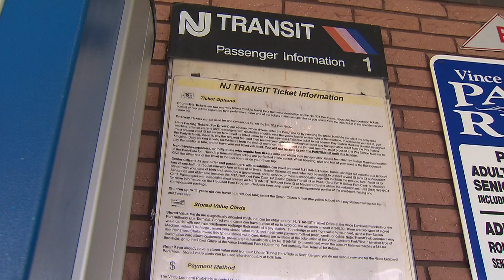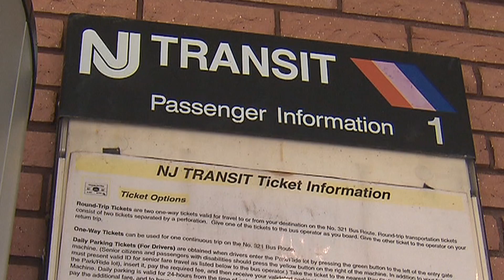NJ Transit Too Hot Hotline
A woman trying to get help from NJ Transit wound up with a hotline that was just too hot.

A passenger using a self-serve kiosk at the Park and Ride lot at the Vince Lombardi Rest Area was frustrated when the machine ate her credit card Wednesday morning.

She called a number for a NJ Transit hotline listed on a passenger information poster and was shocked to hear, "Welcome to America's hottest talk line. Ladies, to talk to interesting and exciting guys free, press one now. Guys, hot ladies are waiting to talk to you, press two to connect free now."

The woman has asked to remain anonymous, but she tells News 12 New Jersey she was astounded. She was shocked that a number listed for a government agency turned out to be X-rated.

NJ Transit reacted quickly when News 12 alerted them to the "too hot" hotline. Spokesman Nancy Snyder says the poster is outdated and should have come down in June 2008 when NJ Transit stopped using the number.

Snyder says the agency is checking their properties to see that any remaining old posters are removed.

But the number also turns up on websites like the South Jersey Transportation Authority and one for Camden courts.

Customers say NJ Transit dropped the ball. "They should make it somebody's job to constantly update their information because we need to talk to real people and know what's going on," says Acqueelah Casey, of Edison.

The agency will also have to update the websites and provide them with the correct customer service number, which is .